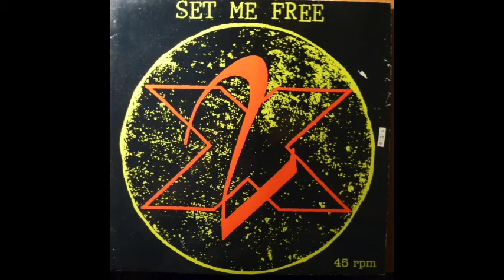times 2 - set me free (dub)